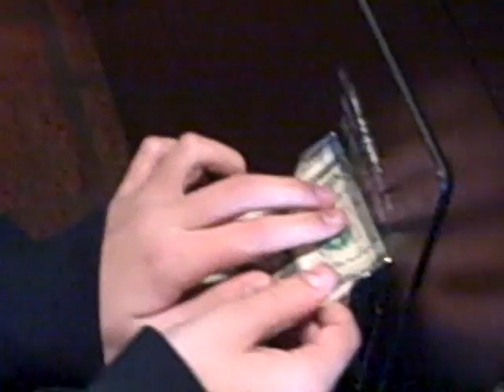Claw Machine Fail (A Winless Day...)